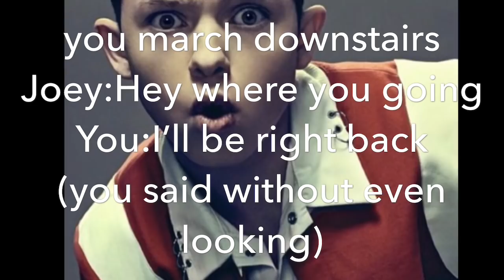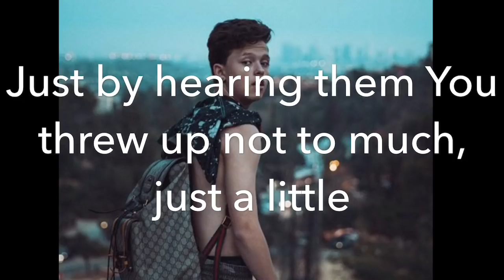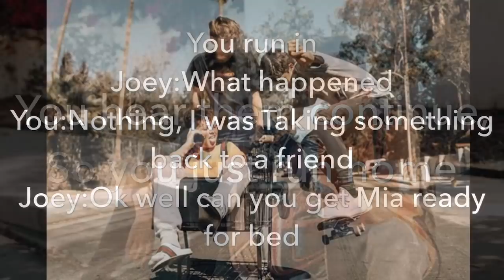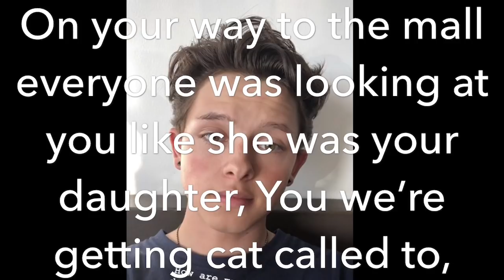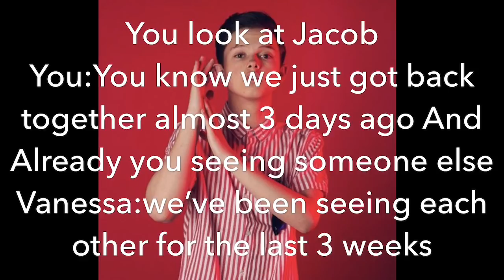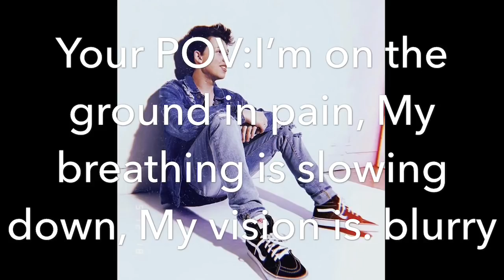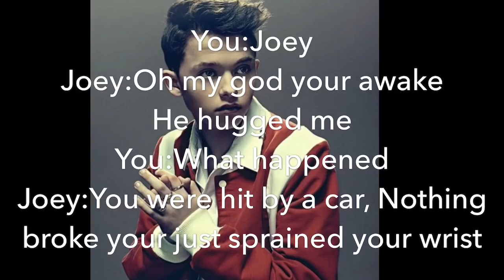My Brother’s Bestfriend|Imagine Jacob Sartorius Part 6